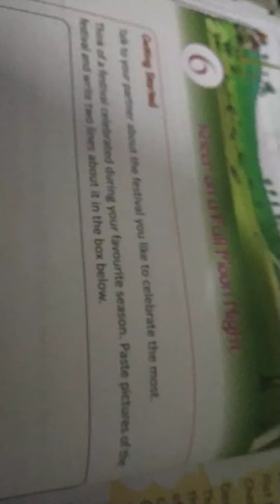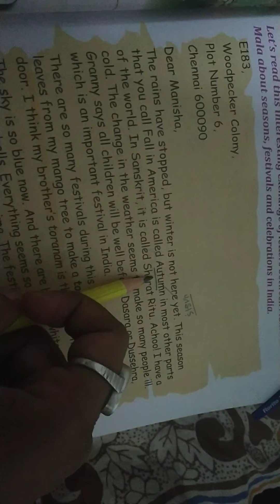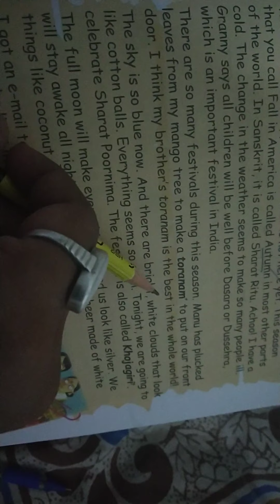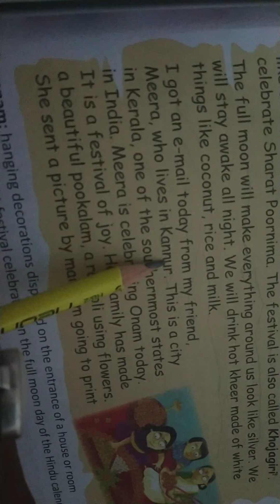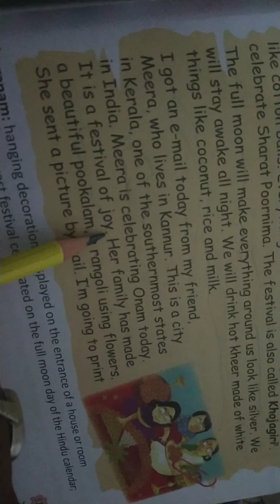English Literature class-3,lesson-6,kheer on a full moon night(part-1)